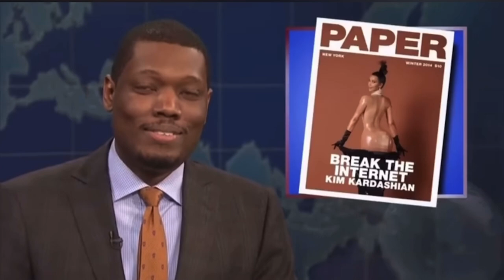Weekend Update with Michael Che & Colin Jost